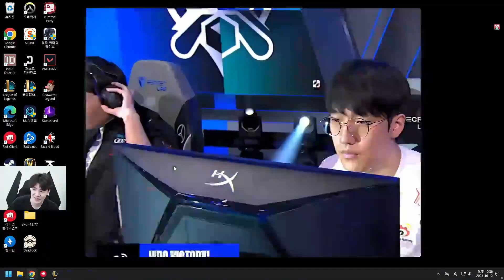TheShy看WBG扳回一局 呼吸哥武器爆锤FNC：卧槽Nice！武器这英雄好，0-10也比鳄鱼好！lmsd